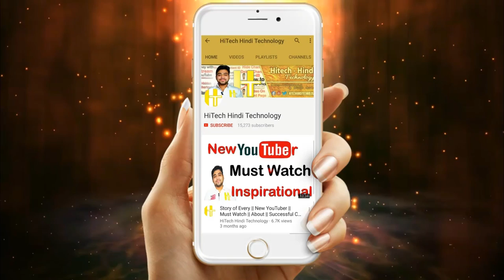Fake Strike On YouTube is Actually Genuine || Prevent Common Mistakes on YouTube || Hindi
Community Guidelines strike basics
Community Guidelines strikes are issued when our reviewers are notified of a violation of the Community Guidelines. This includes but is not limited to videos that contain nudity or sexual content, violent or graphic content, harmful or dangerous content, hateful content, threats, spam, misleading metadata, or scams.

Sometimes content is removed for reasons other than Community Guidelines violations, such as the safety of the person who posted a video, a first-party privacy complaint, court order, or other non-malicious issue. In these cases, the uploader won't receive a strike and the account won't be penalized.

Multiple strikes
If you receive more than one strike in the same three-month period, here's what happens:

Second strike: If your account receives two Community Guidelines strikes within a three-month period, you won’t be able to post new content to YouTube for two weeks. If there are no further issues, full privileges will be restored automatically after the two week period. Each strike will remain on your account and expire separately three months after it was issued.

Third strike: If your account receives three Community Guidelines strikes within a three-month period, your account will be terminated.

Dosto, agar aapko lagta hai ki aapko youtube me FAKE strike mila hai to aap apni jagah sahi ho ki aapne kisi ka content copy nahi kiya hai, video bhi khud ka hai, lekin youtube ki nazar me galti hi hoti hai, janiye iss video me kaise aur kyo milta hai fake strike youtube par aur kaise ise roka jaye fake strike se.

If you got fake copyright strike or fake community guideline strike on youtube channel and you may think you have not done any mistake in video nor you violate youtube's terms and conditions then also why did you get it?
Learn how to prevent fake strike on youtube.

Vision behind this YouTube channel is to share knowledge about Latest Technology, News, YouTube Tips, Facebook Tips, Social Media, Earning Money Online, Helpful Videos, Gadgets Review, Unboxing and much more in HINDI language so that people of my country can be aware and connect easily with Technology.